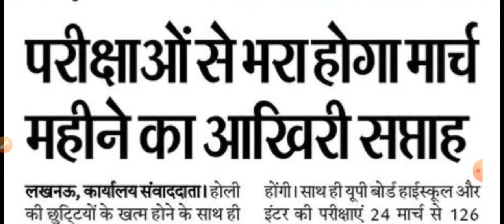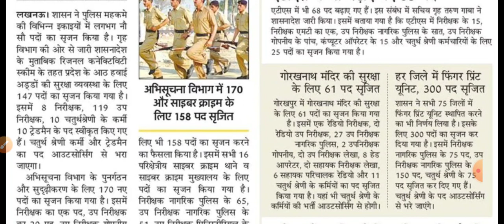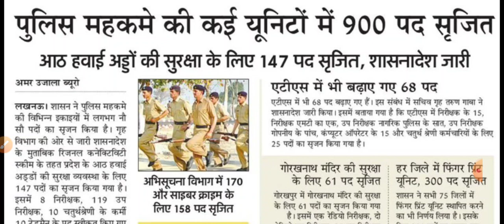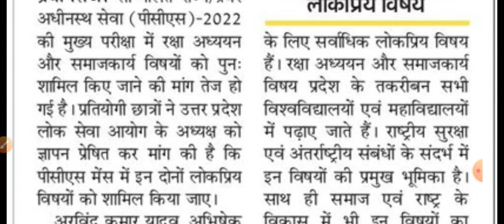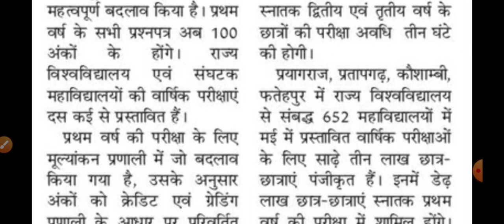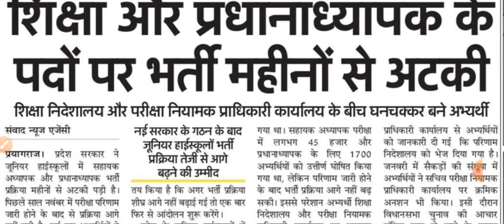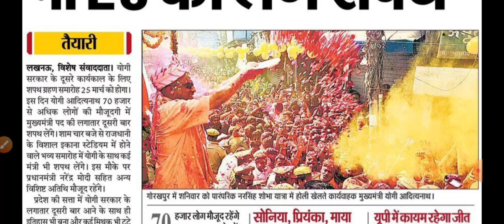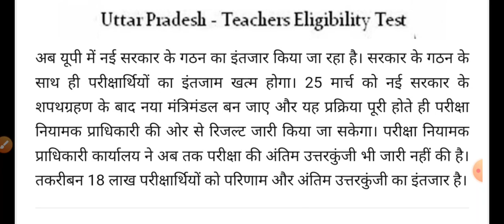जूनियर ऐडेड शिक्षक भर्ती, यूपी टीईटी रिजल्ट। मार्च में परीक्षाओं का अंबार। UPPSC, CBSE & UP BOARD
About Video
Daily employment news, up board Admit card, cbse term 1 result, uppcs 2022 , uptet result, junior aided Shikshak Bharti news, state University exam date 2022,